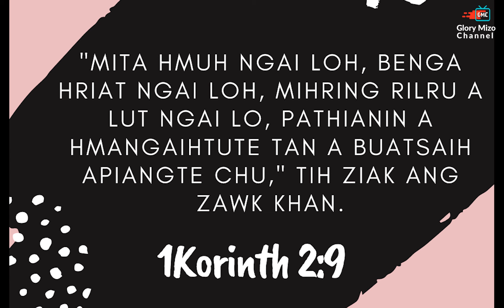NITIN ISUA NEN #134 | Isua Hmangaih Hi Engkim Bul Ani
Daily Devotional

Ziaktu : Charles